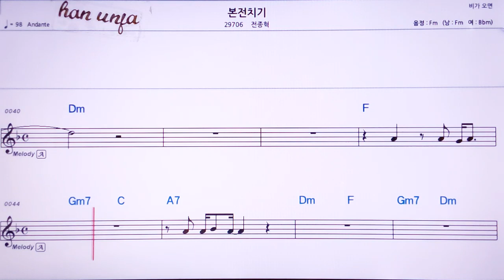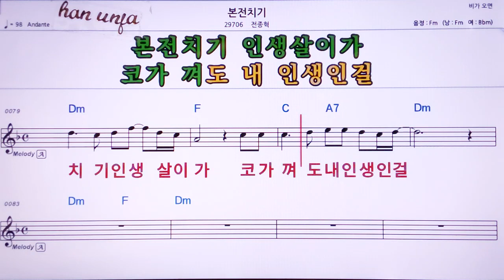💖본전치기/전종혁 👍MR,노래방, 악보, 코드,Karaoke With Sheet Music